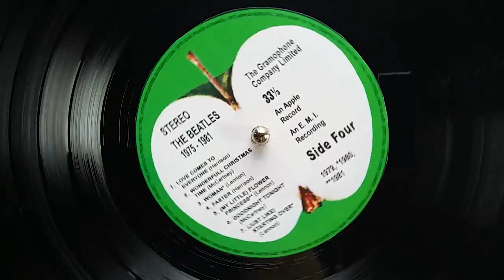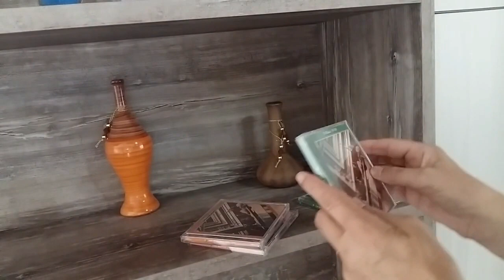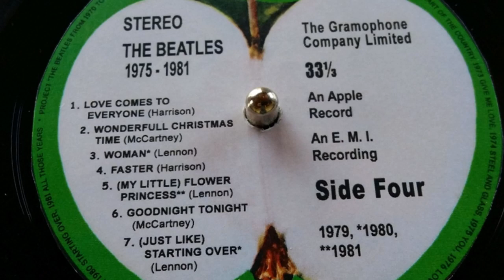The Beatles ( ͡⊙ ͜ʖ ͡⊙) GREEN ALBUM Disc 2 - 10 - "WOMAN" (Lennon)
This song is on Disc 2 of The Beatles GREEN ALBUM, a fan-made double fantasy album, a piece of our "THE BEATLES FROM 1970 UNTIL 1981" Project.

The ORANGE and GREEN Albums are simulations of what would be the vinyl records with compilations of hits of John, Paul, Ringo and George solo careers in the period 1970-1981, similar to the famous RED and BLUE Albums released in 1973.

The band's breakup was announced in April 1970, but they continued on their solo careers.